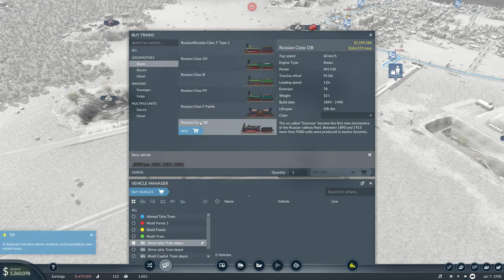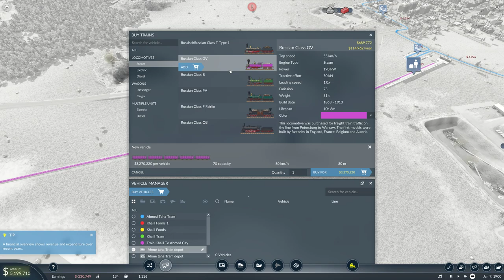حمى النقل 2 ح01 اشتقت لكم